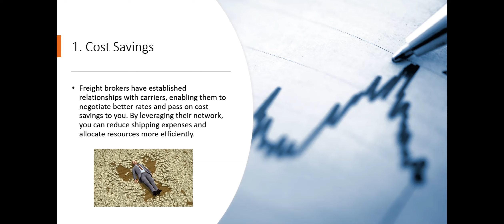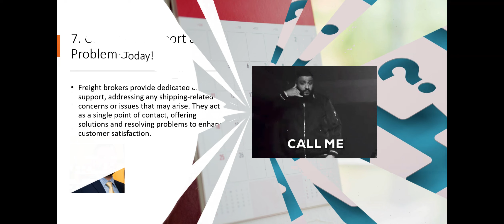Benefits of using a Freight Broker